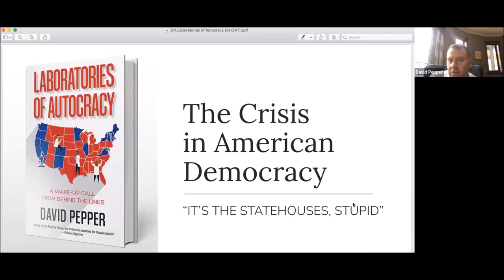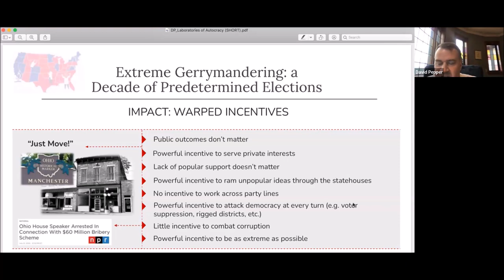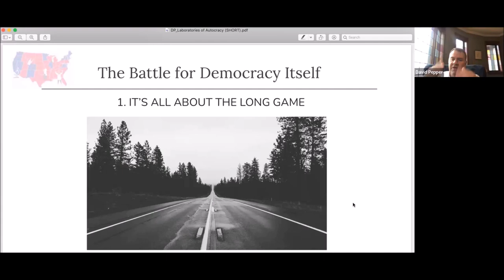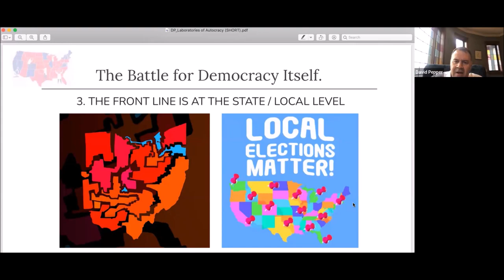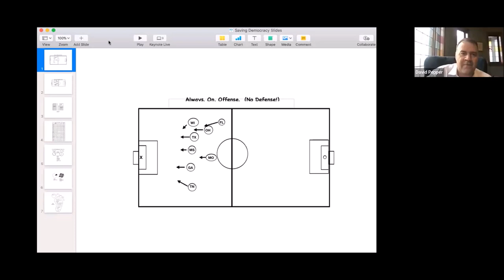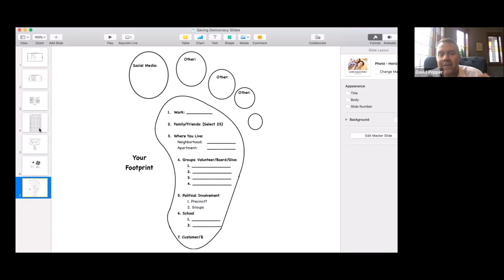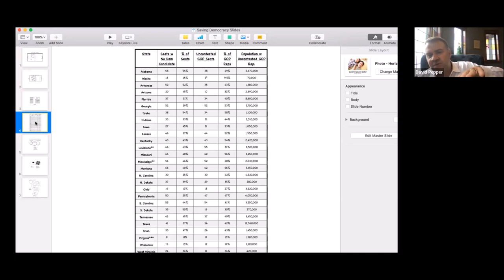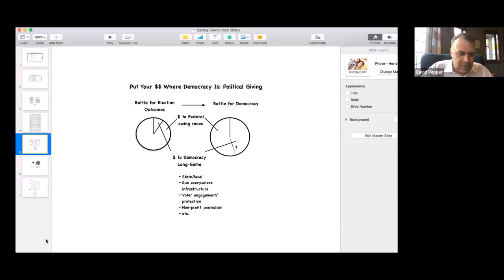David Pepper Saving Democracy: A User’s Manual for All Americans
DA's Ohio team welcomes former Ohio Democratic chair David Pepper in discussing his new book, "Saving Democracy: A User’s Manual for Every American," a guide to how we all can save democracy. It is sure to be informative even if you haven't (yet) read the book.

Donate to help fund the efforts to reach Ohioans who live abroad!

Common Cause Ohio - 1-pg fact sheet on Issue 1. Spread the word!